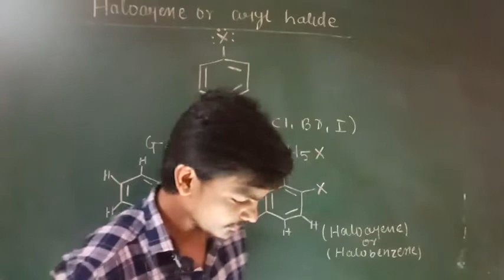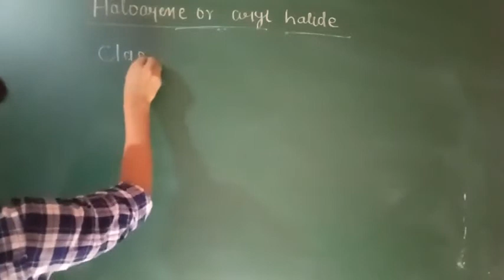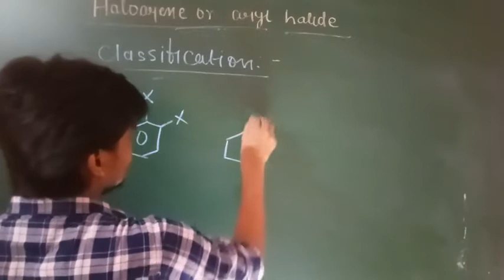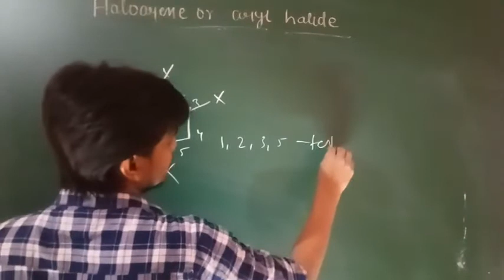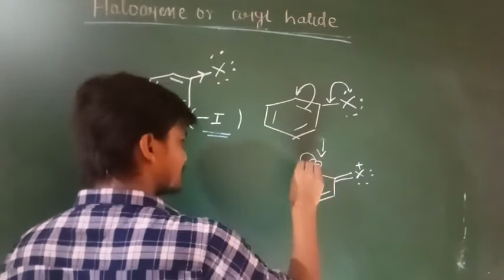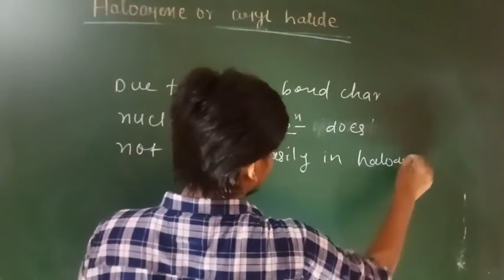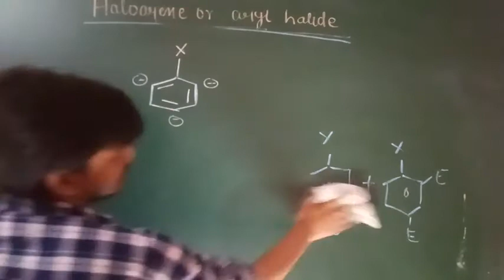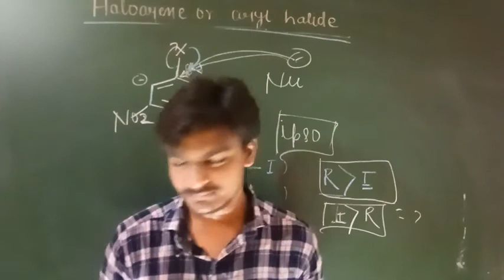Halogen derivatives of alkanes and arenes. Part-19.chemistry of haloarenes and nature of c-x bond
This video cantains very important explaination about haloarenes classification and nature of c-x bond in haloarenes.